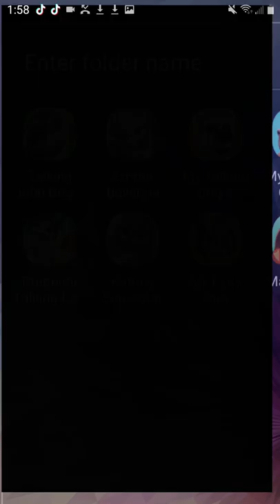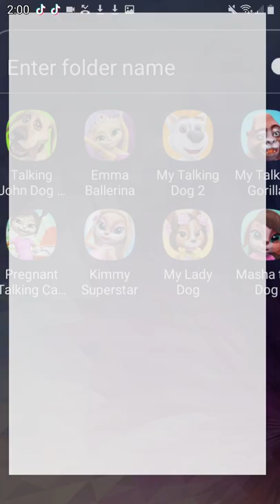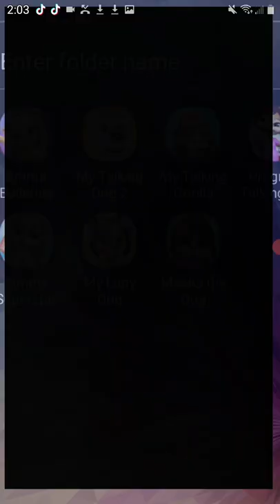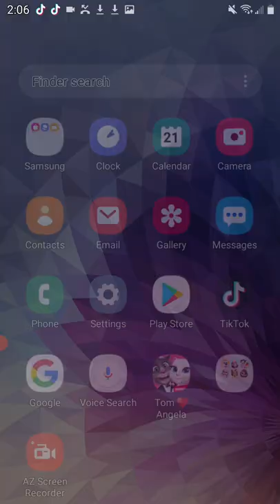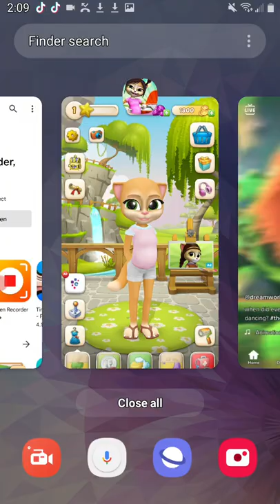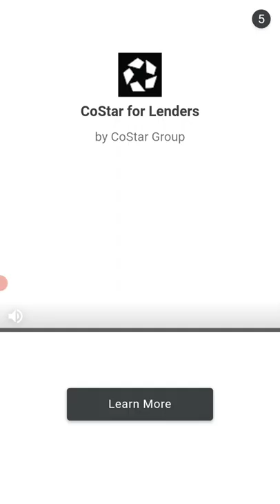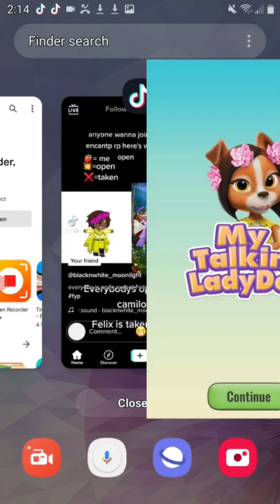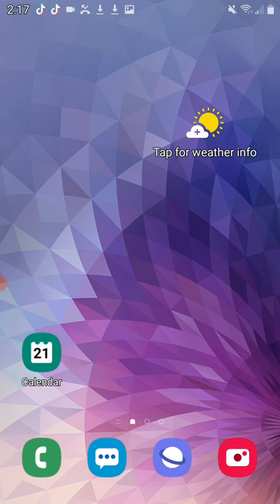unofficial Talking Tom games ( rip offs)